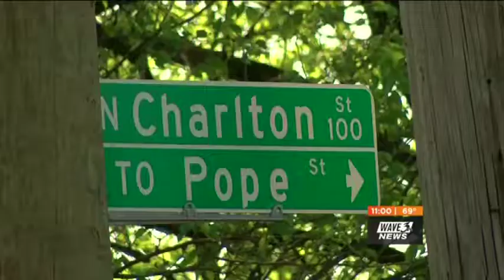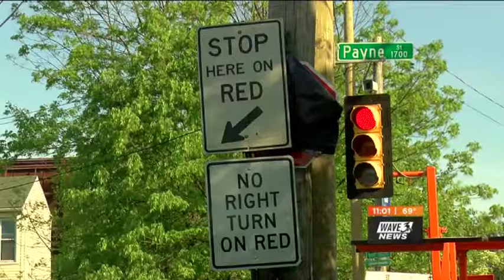Clifton man seeks help regarding 'dangerous' intersection